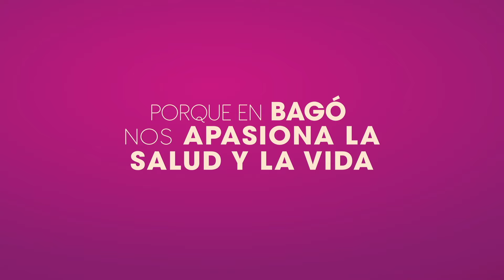Bagó Junto a Ti: Trailer Andrea Vela 4ta temporada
BagóJuntoaTi Conoce a Andrea Vela, directora de orquesta, apasionada por la música. En esta entrevista, sentirás la dedicación y el amor por lo que hace y la satisfacción de haber encontrado su propósito. ¡Espérala!